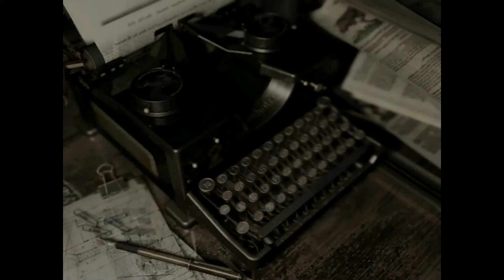人の頭上に忍び寄る男、スパイダーマッ【バイオハザードHDリマスター】#9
人型以外が増えてきましたね